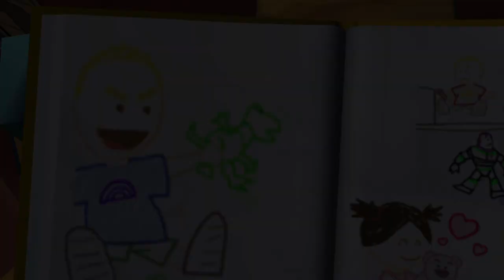Disney Pixar Toy Story 3 - Trouble In The Caterpillar Room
In the ninth installment of the Toy Story 3 series we come to the Sunnyside playroom at last and are confronted with the strange conditions set forth by Lotso, the head bear in charge.